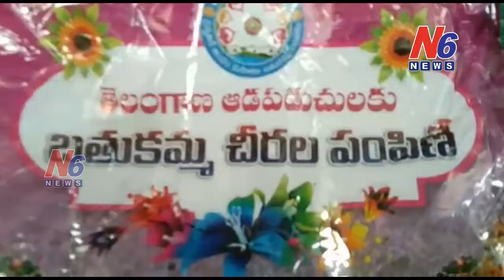దుబ్బాక మండలంలో బతుకమ్మ చీరల పంపిణీ కార్యక్రమం | N6 News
దుబ్బాక మండలంలో బతుకమ్మ చీరల పంపిణీ కార్యక్రమం పంపిణి చేసిన  MPP కొత్త పుష్పలత కిషన్ రెడ్డి, ZPTC కడతల రవీందర్ రెడ్డి